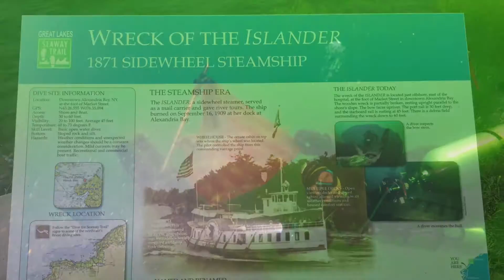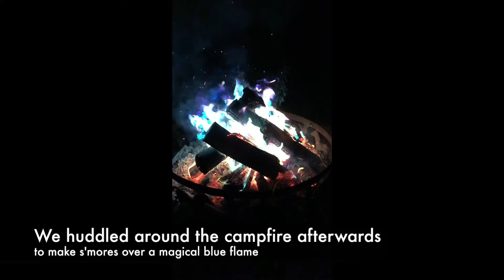Cape Vincent July 2015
Thank you Bob Sherwood, Andrew Driver and Patty for an awesome weekend in the Thousand Islands!

Videography: Bob Sherwood, Philip Muller, Alice Chong
Editing: Alice Chong